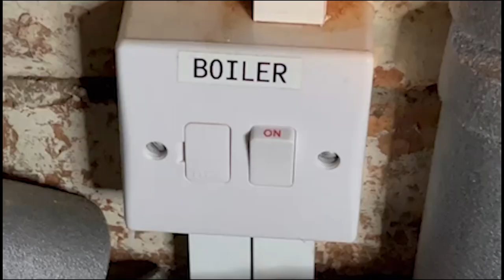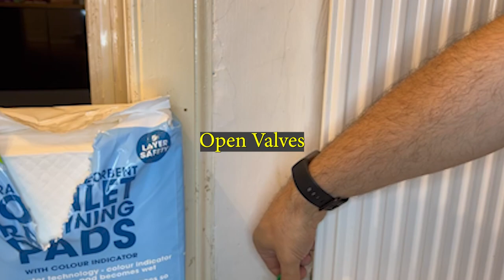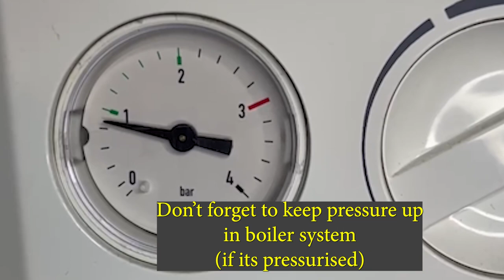Unlock DIY Mastery: Learn How to Remove a Radiator with All the Tools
🔧 Ready to level up your DIY skills? In this comprehensive tutorial, we'll guide you through the process of removing a radiator with the utmost precision. Discover the essential tools you'll need for a hassle-free removal process that ensures your home improvement project goes smoothly. From wrenches to valves, we've got you covered. Say goodbye to radiator woes and hello to confidence in your DIY abilities!

Tools list:
Puppy pads
plumb tub radiator draining tub
15mm & 22mm Grakob RCT3 Plastic Plumb Thumbs Radiator Capping Tool
Blanking caps 1/2"
3/4" Brass Blanking Nut Cap
Clockwork radiator key
Rothenberger Wide Jaw Wrenches up to 38mm
Monument 2065f Radiator Valve Spanner
Knipex Alligator® Water Pump Pliers

Method:
1. Turn off the heating system: Before starting any work on your radiator, it's important to turn off the heating system to avoid any accidental burns or leaks.

2. Let the radiator cool down: Once the heating system is turned off, wait for the radiator to cool down completely before attempting to remove it.

3. Turn off the valves: Turn off the valves at both ends of the radiator using an adjustable wrench. The valves are usually located near the floor or baseboard on either side of the radiator.

4. Release pressure at bleed valve or at nut at radiator valve

5. Drain the radiator: Place a bucket under the radiator valve at the lower end of the radiator and use a radiator key to open the valve. Allow the water to drain into the bucket. Attach sealing tools

6. Remove the radiator: Carefully lift the radiator off the brackets and gently remove it from the wall.

7. Cap off the pipes: Use a cap or plug to seal off the pipes at both ends of the radiator to prevent any water or air from escaping.

8. Fix any holes: If there are any holes or damage to the wall behind the radiator, patch them up with spackle or plaster.

9. Reinstall or replace: Once you have finished any necessary repairs or upgrades to your heating system, you can reinstall the radiator or replace it with a new one.

10. It's important to note that the specific steps for removing a wall-mounted radiator may vary depending on the type of radiator and the heating system in your home. If you are unsure about any aspect of the process, it may be best to consult with a professional plumber or heating technician.